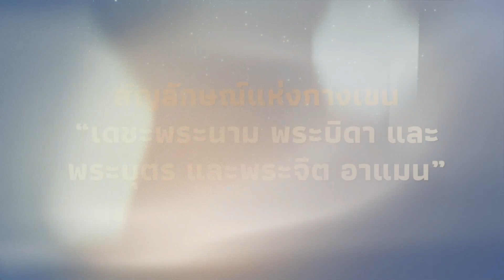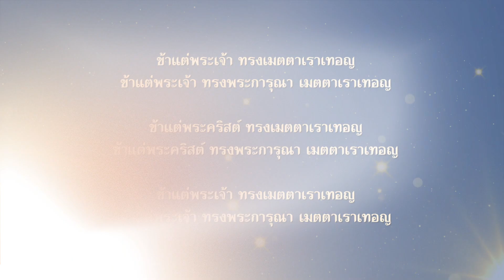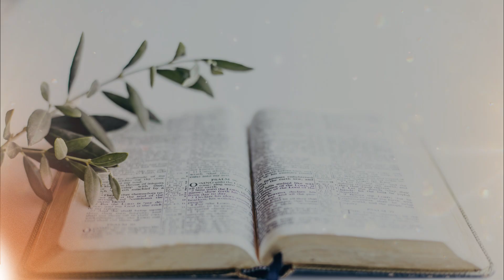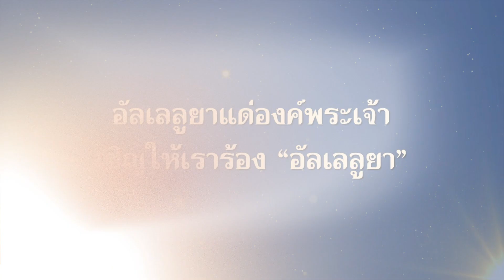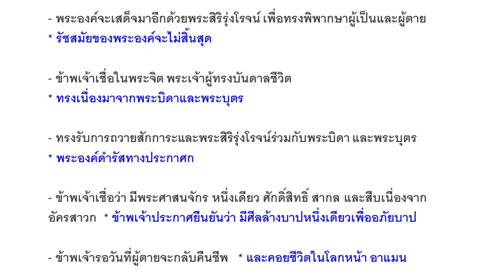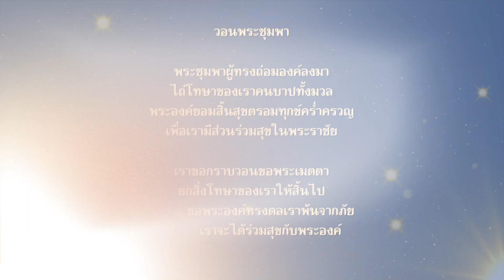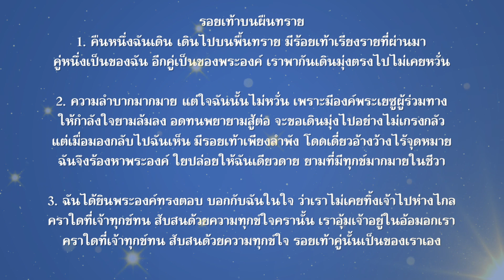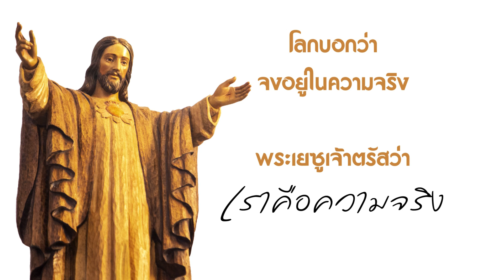มิสซาฯ อาทิตย์ที่ 14 กรกฏาคม 2024 (ep079 2024-07-14)